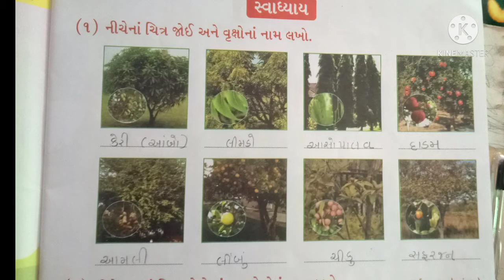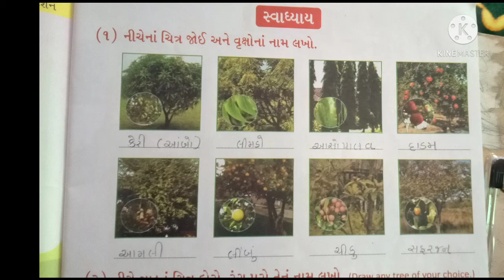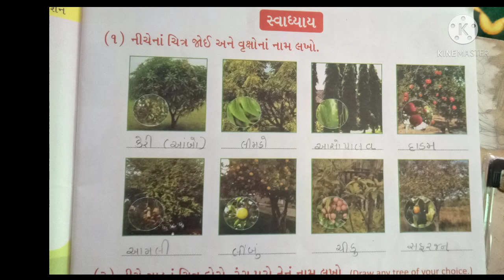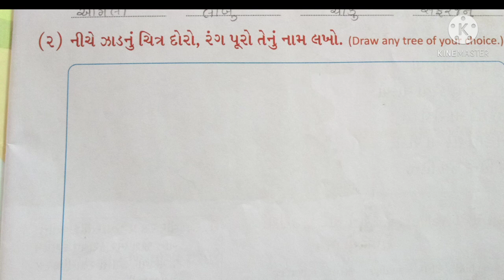class-3 gujrati (૩. મજાનું ઝાડ ) part-2